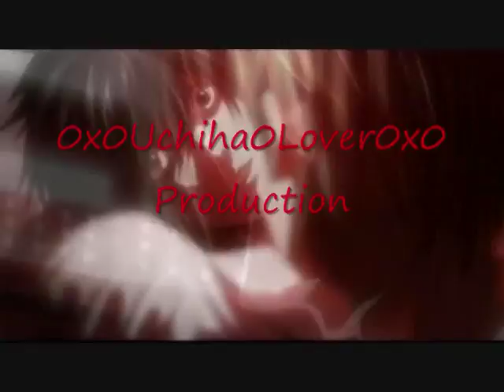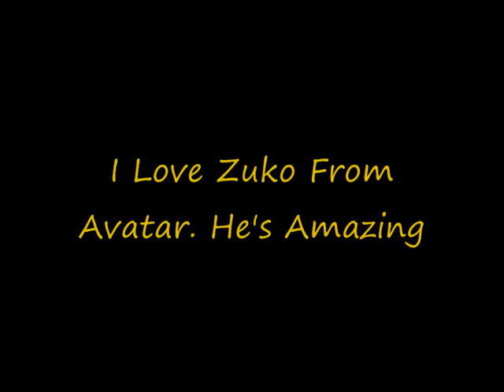Avatar - On My Way (Prince Zuko)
I Love Zuko And I Think He Deserves A Tribute So Here It Is :D
I Also Wanted 2 Use This Song Cause It Really Good But The Wasn't Many Video That Used It So Thats y